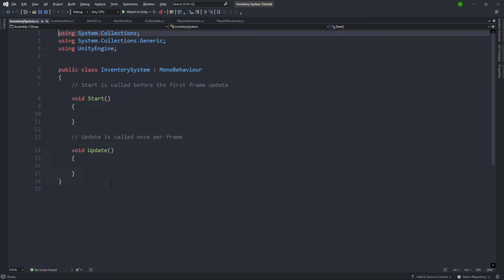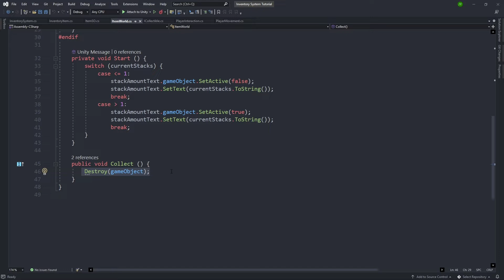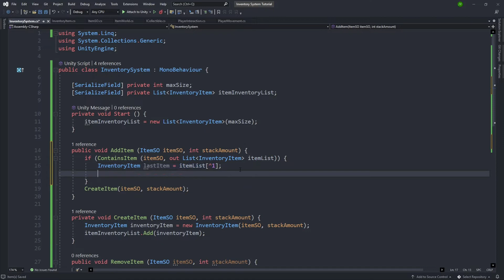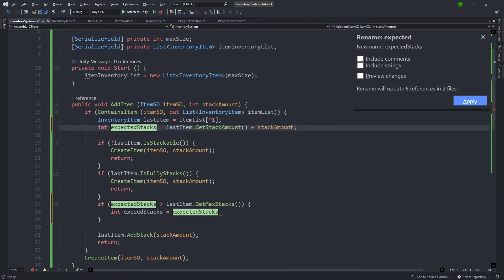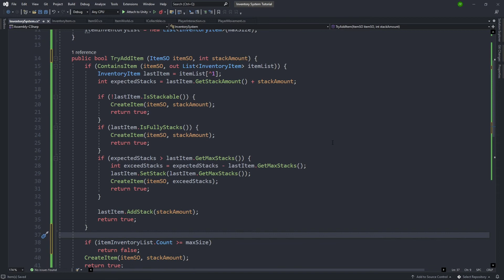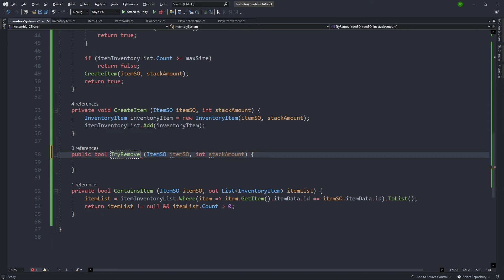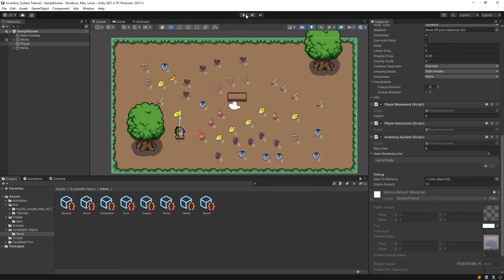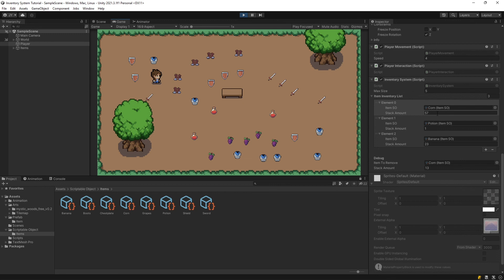PAANO GUMAWA NG INVENTORY SYSTEM! | PART 5